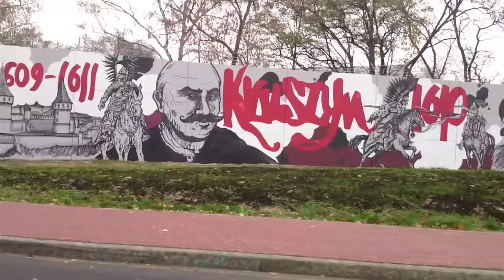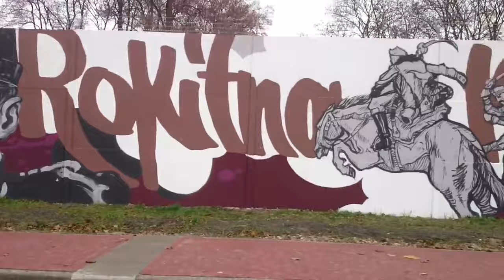750 METRÓW CHWAŁY - Największy mural historyczny na świecie!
W Legionowie powstał mural upamiętniający 100 najważniejszych bitew w historii polskiego oręża. Malunek zajmuje ponad 2100 metrów kwadratowych powierzchni.